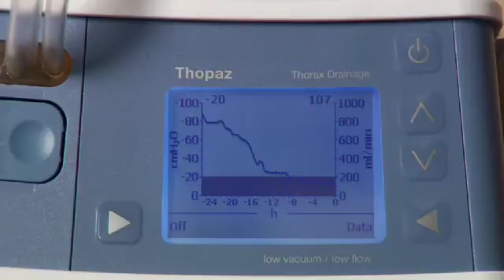Thopaz: Pleural Management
Thopaz is a portable, digital thoracic drainage device that is revolutionising chest tube management, simplifying Clinical practice, and saving hospitals money.